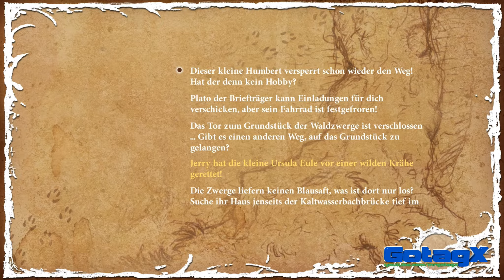The Night of the Rabbit - Playthrough Part 12/56 [HD+][Blind]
The Night of the Rabbit - Walkthrough Part 12/56 [HD+][Blind]

★★★ MrGotagX ★★★